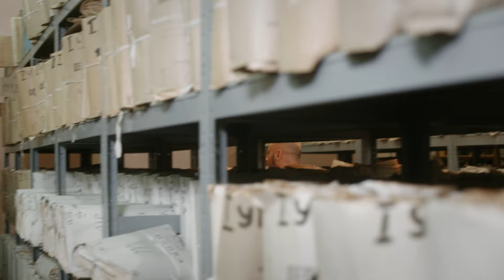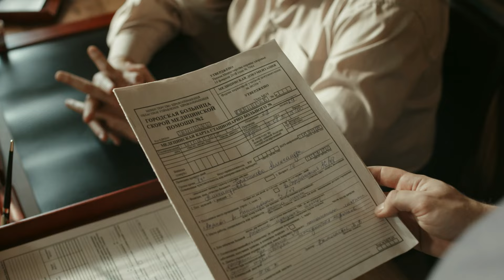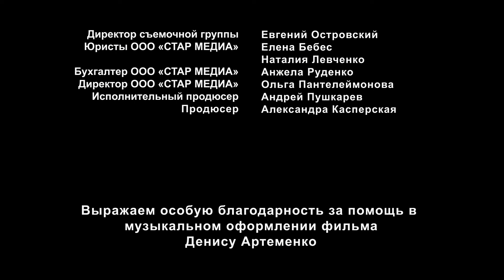EP03|𝐀 𝐕𝐎𝐈𝐂𝐄 𝐅𝐑𝐎𝐌 𝐓𝐇𝐄 𝐏𝐀𝐒𝐓🍿अतीत से सामना🍿​hindidubbedmovie